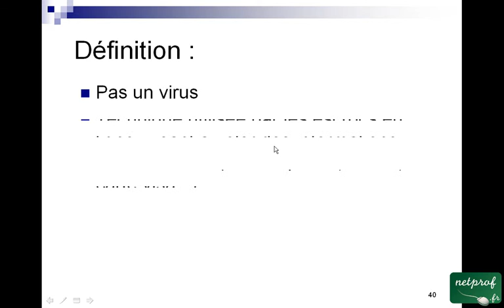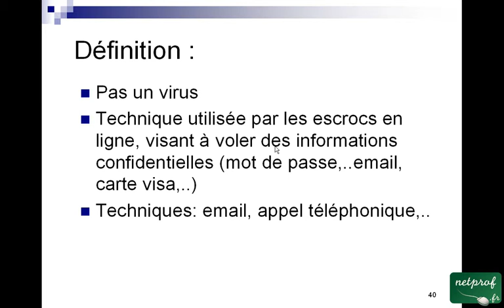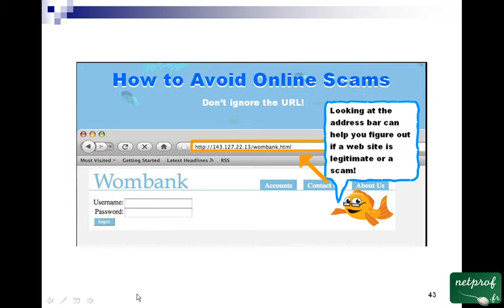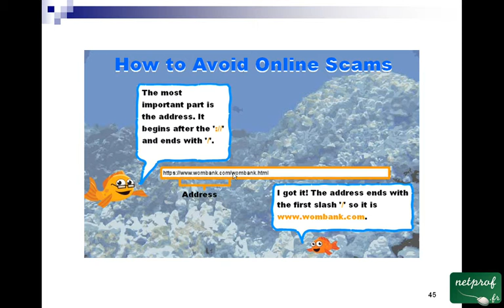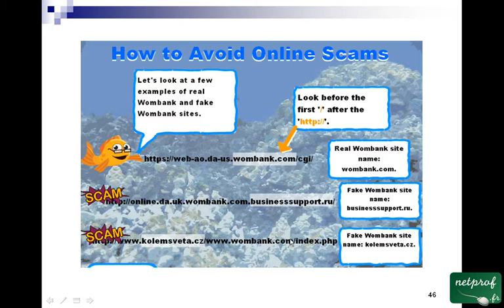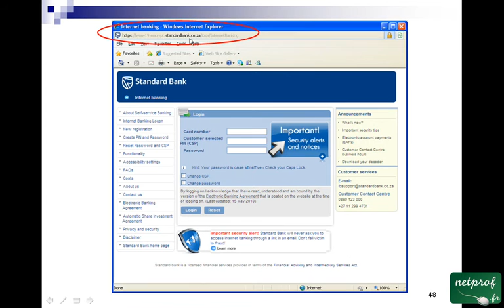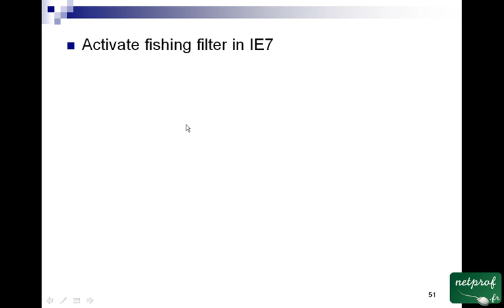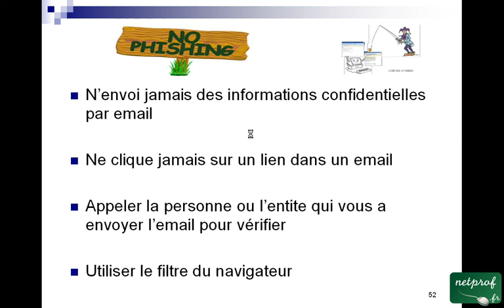Phishing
Prof : Oussama